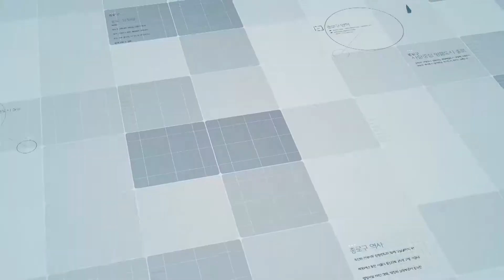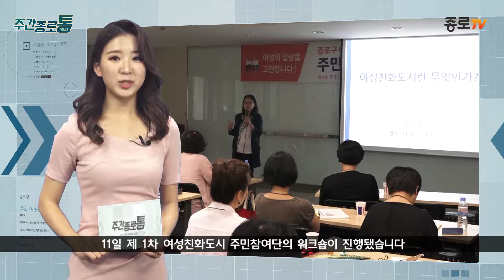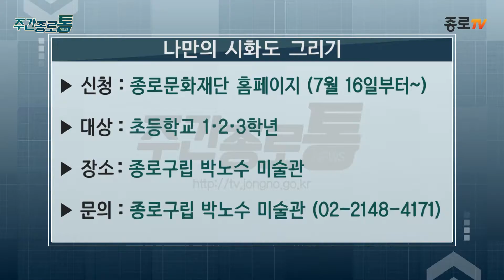[종로TV] 7월 둘째 주 주간종로통 (feat. 박소영 아나운서)